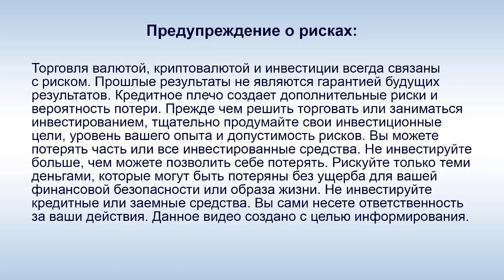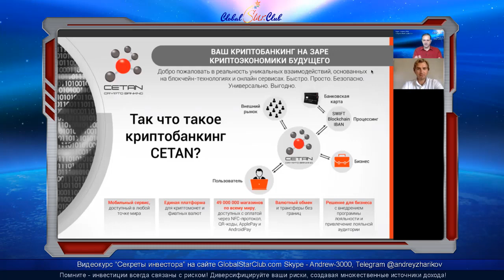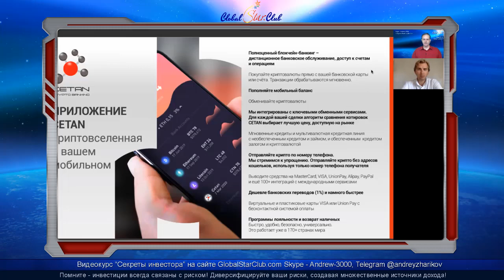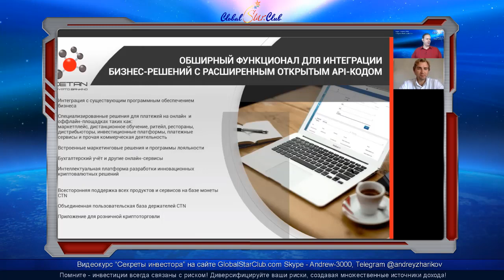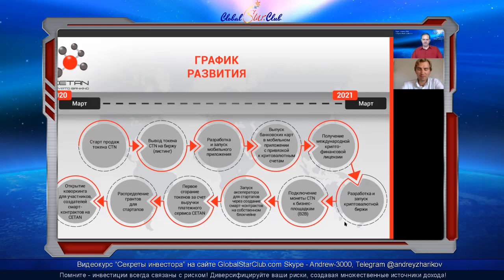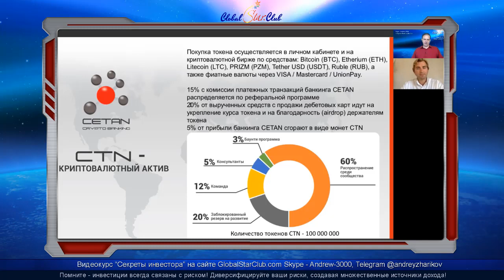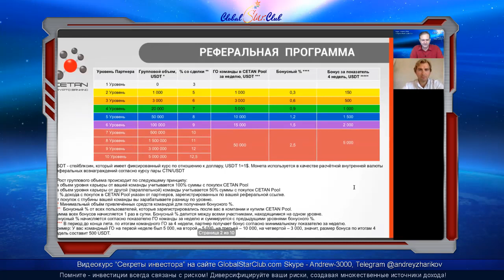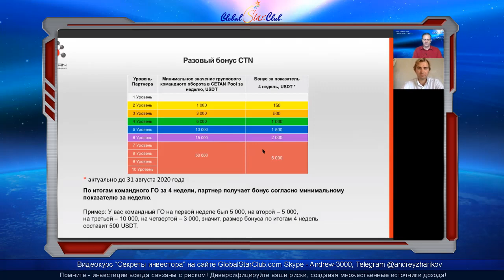Криптобанкинг Cetan - Широкий спектр возможностей